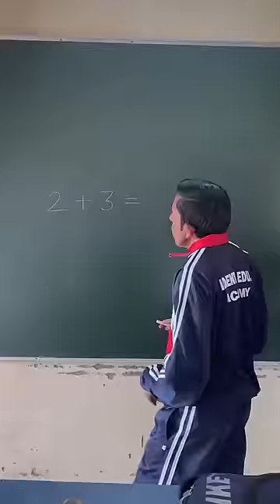😱😱 kya deemag hai